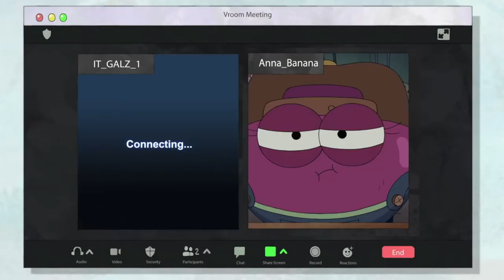Amphibia Trailer but just the parts we haven't seen yet (pt. 2)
Just the parts from the season 3 trailer that haven't been in an episode yet. I'm gonna update this every time a new episode drops. Enjoy!

-What was removed after The New Normal?-
Anne seeing her parents again
Freeway
Plane
Tube man
The Plantars looking out over the city
Andrias' castle
Amphibia Robots
Andrias and the music box
Amphibia robot being sent to Earth
Marcy in comatose
Super Sai-Anne punching
Anne and the Plantars group hug
Robot attack in the freezer